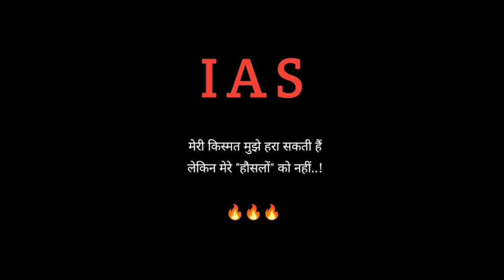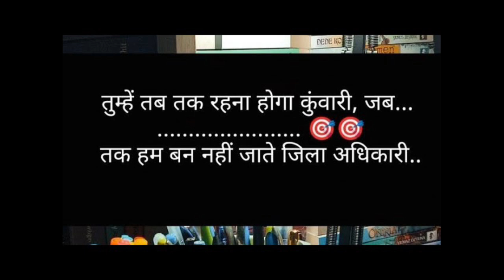New 🇮🇳 IAS 🎯 Motivational🔥Video | UPSC 🚨 Motivational🔥Video | IAS ❤️ Song ‎@upscmotivationyogi